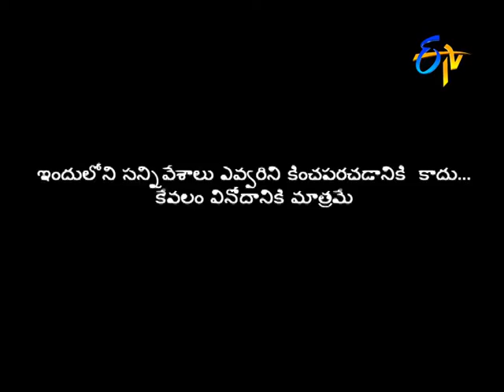Dhana Dhan Dhanraj Performance – Jabardasth – Episode No 24 – ETV Telugu